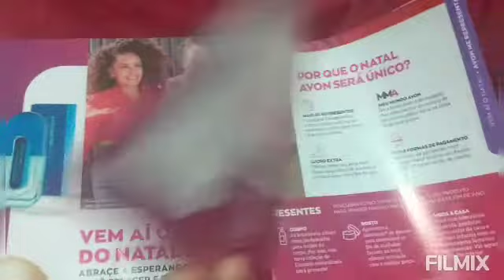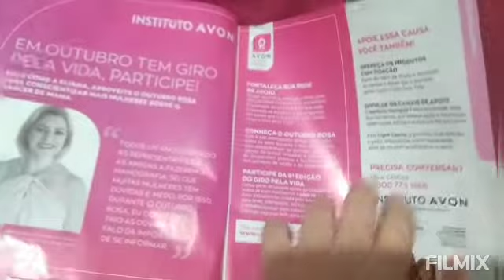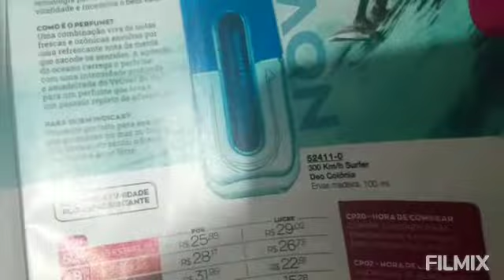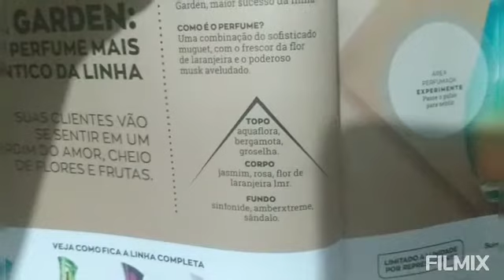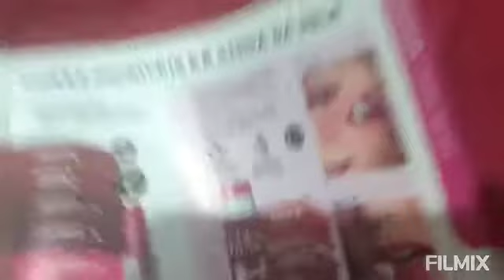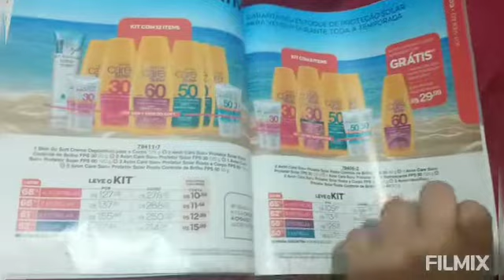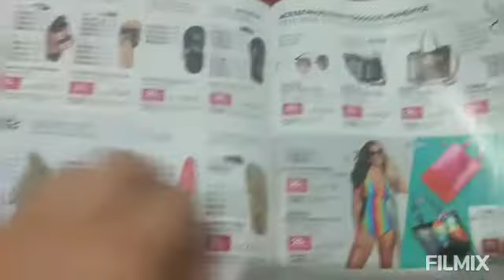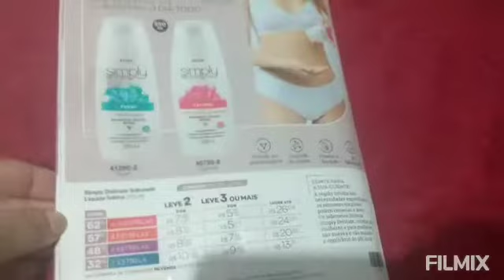AVON COM VC CAMP 20/2021 SURREAL LOVE GARDEN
encanto novos lançamentos Avon